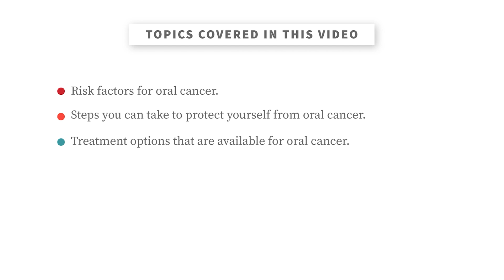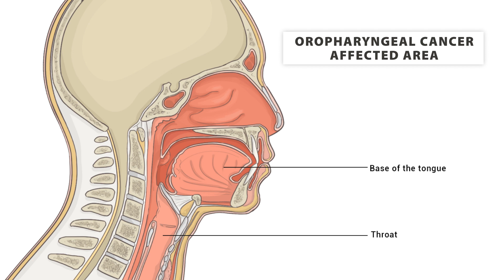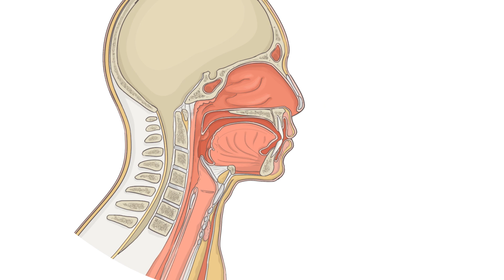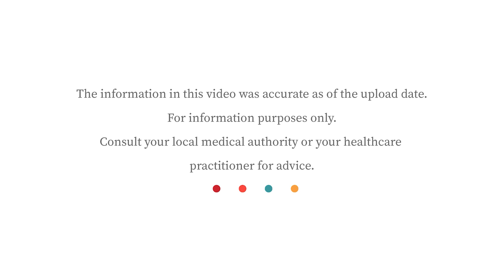Oral Cancer: Prevention and treatment options from a medical oncologist | Stanford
Over 50,000 Americans will be diagnosed with cancer of the head and neck in 2021, but we now have tools to prevent these cancers for future generations. Watch as Dr. Lidia Schapira explains risk factors, steps you can take to protect yourself, and available treatment options.

0:00 Introduction
0:43 What is oral cancer? How does it develop?
1:37 What are risk factors for oral and oropharyngeal cancer?
3:41 How is oral cancer diagnosed and treated?

Dr. Schapira is a medical oncologist and a professor of medicine at Stanford University.